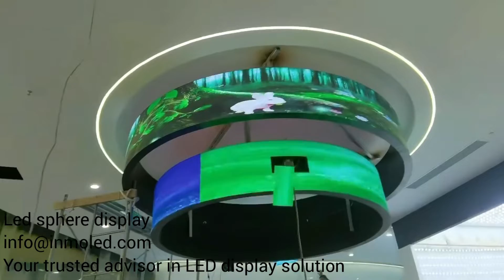Revamp Your Space with Our Innovative Sphere LED Display |INMO LED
🌐🎉 Introducing our Sphere LED Display! 🎉🌐

Add a touch of creativity to your space with our innovative Sphere LED Display! 🌟 This unique LED display comes in two shapes: hemispherical and orthospherical and is available in inner arc and outer arc displays. 🌈

Our LED Spherical Display is versatile, suitable for both indoor and outdoor use. Choose from a range of pixel pitches for indoor (P2, P2.5, P3, P4) and outdoor (P5, P6) use. 🏢🏞️

📏 Customize the sphere diameter from 1 meter to 6 meters or even larger, based on your needs. We offer a variety of sphere diameters and pixel pitches for you to choose from. 🎯

Our 3D Spherical LED display may remind you of Circular LED displays, but the manufacturing process is more challenging. We pay close attention to the precise design and manufacture of the steel structure, ensuring a smooth installation and stunning display effect. 🏗️👷

We offer different structural designs including watermelon skin shape (best solution), hexagon (similar to football), and triangle (similar to a satellite) for a perfect and soft LED Display. 🍉⚽🛰️

Our Sphere LED Displays are also designed to be more flexible, providing improved illumination angles and better heat dissipation. 💡🔥

When customizing your Spherical LED Display, consider factors like the application scene (indoor or outdoor), the desired shape and diameter, and the display effect you want to achieve. 🤔

With our Sphere LED Display, you can create stunning visual effects for stages, lobbies, or any other space. Choose from various installation options like floor mounting, suspension mounting, and flush mounting. 🎭🎦

Don't miss out on this opportunity to transform your space with our cutting-edge Sphere LED Display! 🌟👏